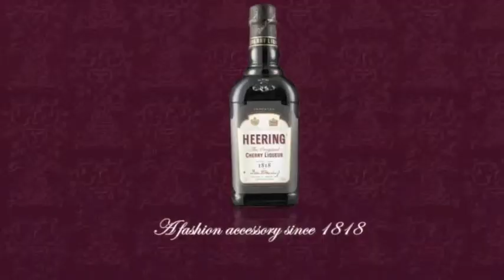Heering Sling Award 2013 - Semi-finalist 12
Juan Jose Maillo Garrido